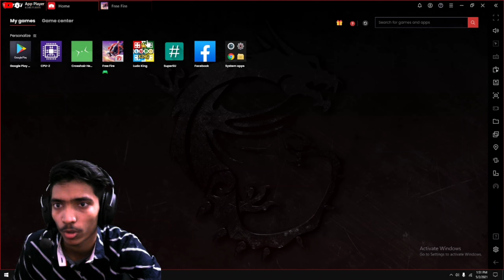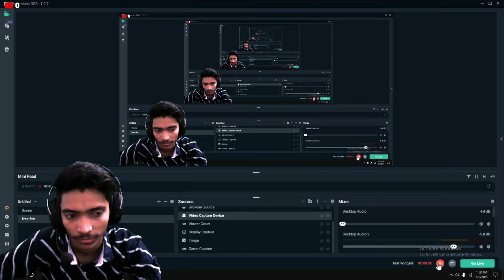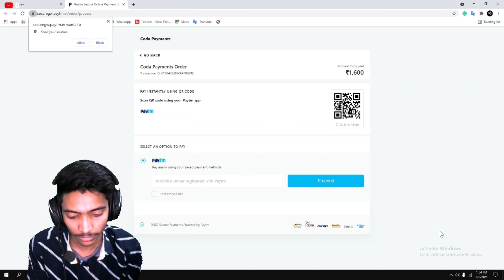BUYING ALL EMOTES 😱😱 FROM EMOTES PARTY EVENT IN SUBSCRIBER ACCOUNT - GARENA FREE FIRE😍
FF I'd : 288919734